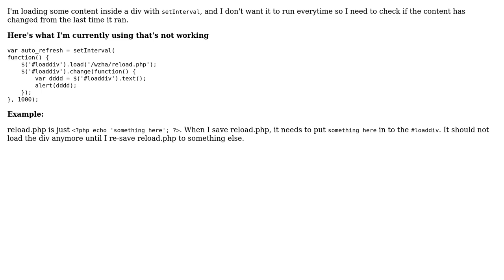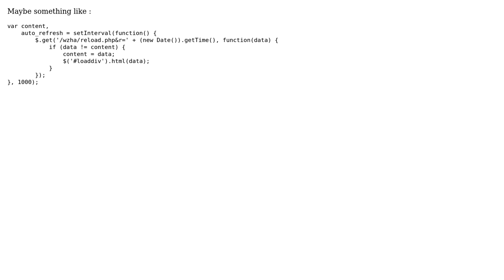Check if content in DIV has changed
With thanks & praise to God, and with thanks to the many people who have made this project possible! | Content (except music & images) licensed under CC BY-SA | Music | Images & others | With thanks to user Christian Rankin user adeneo and the Stack Exchange Network Trademarks are property of their respective owners. You are responsible for your own actions.